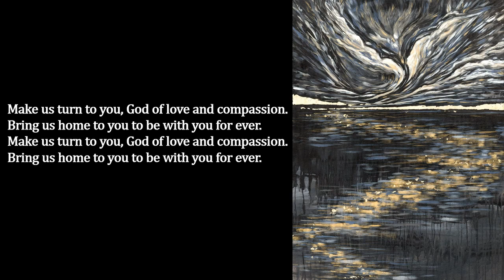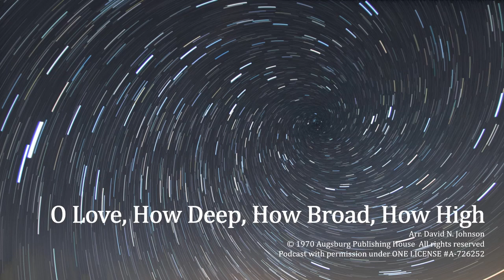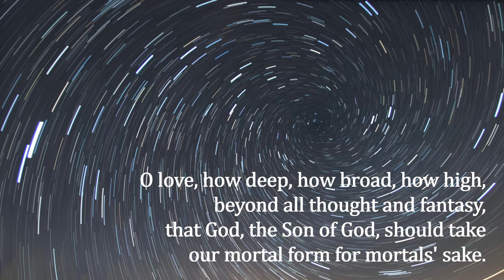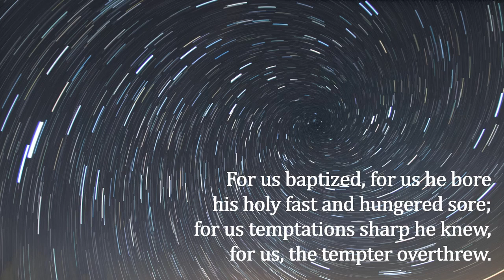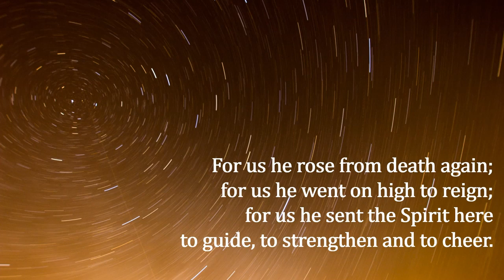God Meets Us. Worship Service 2.21.21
The Promise by Rev. Lisle Gwynn Garrity
Liturgy adapted from A Sanctified Art

Emily Outhier, Soloist
SONG OF REPENTANCE
Words and Music by Paul Inwood

O LOVE, HOW DEEP, HOW BROAD, HOW HIGH
Arr. David N. Johnson

Reprinted and Podcast with permission under ONE LICENSE A-726252

Numendil and Mohdammed Ali for Unsplash